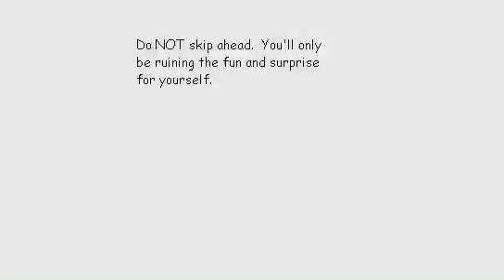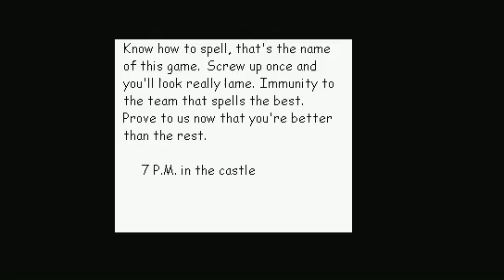Survivor episode 1